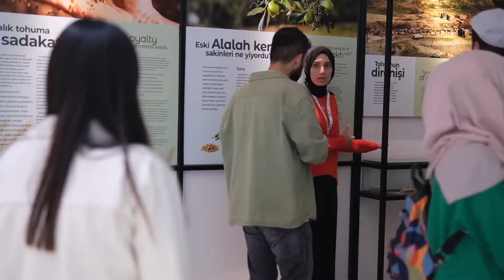ERASMUS ÖĞRENCİLERİ HATAY KÜLTÜRÜNÜ TANIDI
Erasmus - Gençlik Çalışanlarının Değişimi programı kapsamında Hatay’a gelen öğrenciler EXPO Antakya alanını ziyaret etti.
Girişimci Fikirler: "Geleneksel Üretimin Kuşaklar Arası Aktarımı" projesi kapsamında 7 farklı Avrupa ülkesinden gelen ziyaretçiler EXPO Ulusal Şehir Bahçeleri ve Bitki Müzesini incelediler.
Geleneksel üretim ve ürünlerin gençler tarafından yeterli ilgi görmemesi ile Avrupa’da artan işsizlik sorununu birlikte işleyerek farkındalık yaratmak isteyen proje kapsamında öğrenciler Hatay’da bölgeye özgü; Hatay ipeği ve ipek böcekçiliği, nar ekşisi yapımı ve defne sabunu üretim atölyelerine katıldılar.